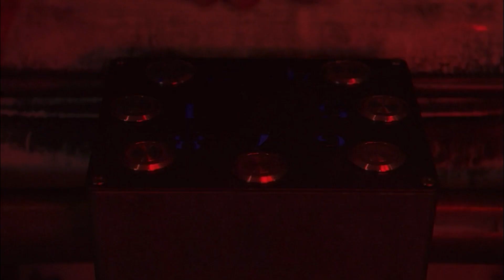Dragula Season 4 Episode 4 Extermination